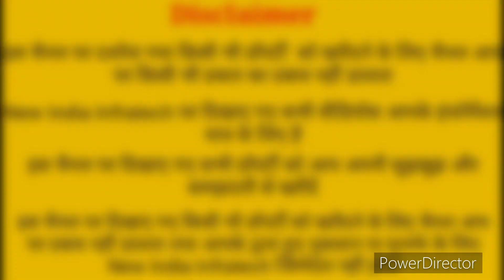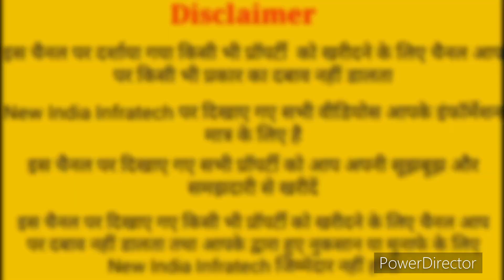50 गज प्लॉट 1 लाख में मात्र ख़रीदे । 3 महीने के आसान किस्त में प्लॉट | रेलवे स्टेशन के पास प्लॉट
रेलवे स्टेशन के पास प्लॉट खरीदे | Property Nearby Delhi NCR |Palwal NCR Plot

Apna Ghar Real State
Nearby by Neelam Metro Station, Faridabad

ये वीडियो सिर्फ Properties की जानकारी देने के उद्देस्य से बनाई गयी है |SRS PROPERTY और YOUTUBE  किसी भी तरह से Paid Promotion नहीं करता | यदि आप वीडियो के माध्यम से कोई भी खरीदारी करते है और आपके साथ कुछ धोका या नुक्सान होता है तो इसमें SRS PROPERTY  और YOUTUBE की कोई जिम्मेदारी नहीं होगी | ग्राहक अपनी खरीदारी अपने सूझ बुझ से और सोच समझ के करे |

plotinghaziabadunder5 lakh
govindpuramghaziabadplot rate